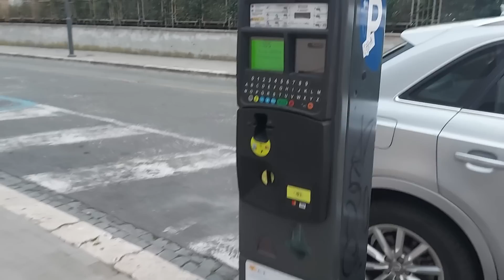🥺CUANDO SE VA MI MADRE?|FOTOS DE EMBARAZO EN CASA🥰|TIA PAOLA LO QUIERE TODO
!@Detrás de mi ventana vlogs
Hola mis ventaneros !!!por aquí les comparto un poco de mis experiencias de vida como enmigrante latina en Italia 💛Espero que les guste y si es así ,pueden apoyarme suscribiendose aqui:
Muchísimas gracias!!!💛💛